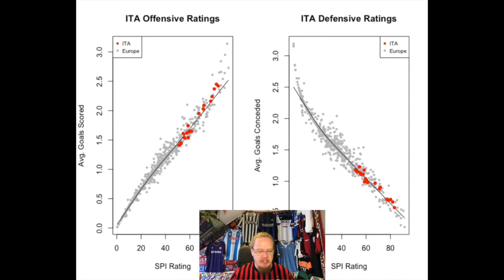Serie A Season Preview 2021-22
On Saturday, Serie A opens its doors again - not only for the viewers in front of the TV but also for fans in the stadium. And like last season, it seems to be a very balanced league albeit with a familiar favorite. To me the pre-season was dominated by numerous interesting and sometimes head-scratching coaching hires. One thing is for sure: it won't be boring!